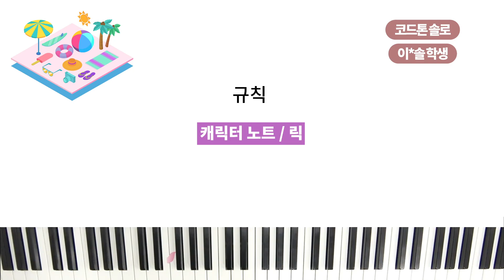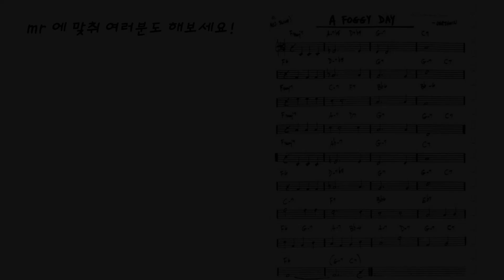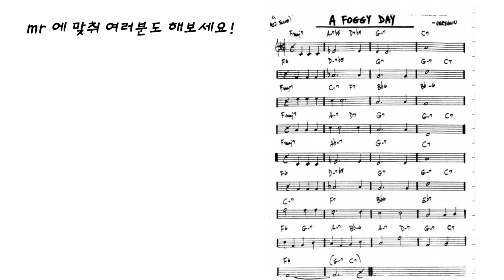올해 다크호스 코드톤 솔로 폼 미쳐따이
여러분의 작은 지원이 영상 제작과 공유에 큰 힘이 됩니다

3층 : MJ 재즈피아노  (MJ Jazz Piano Academy)